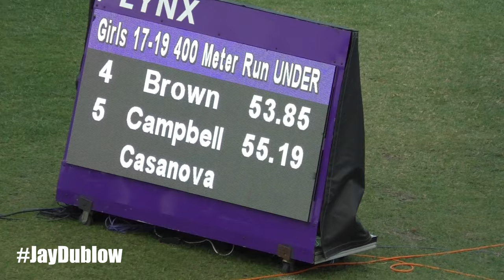Abigail Campbell | Hydel | Shanque Williams | Girls U20 400m Final | Carifta Trials Jamaica 2024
Finals
  1 Campbell, Abigail         06 Hydel Group              52.84
  2 Williams, Shanque         05 St Elizabeth             53.09
  3 Carr, Kelly Ann           06 Edwin Allen High         53.64
  4 Brown, Breana             07 Excelsior Hi             53.86
  5 Campbell, Anecia          05 Bellefield High          55.20
  6 Dennis, Ryana             06 St. Mary Hig             55.32
  7 Casanova, Shanique        07 Edwin Allen High         56.79
  8 Hoolong, Kryshell         06 St. Jago Hig             57.88